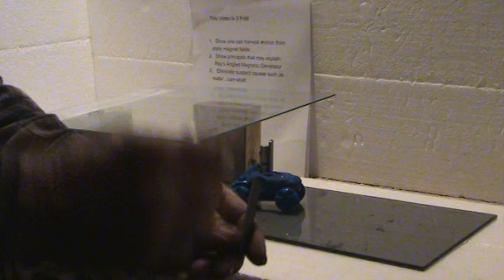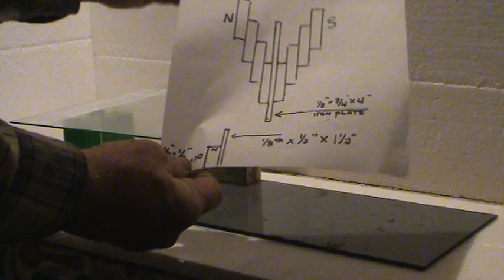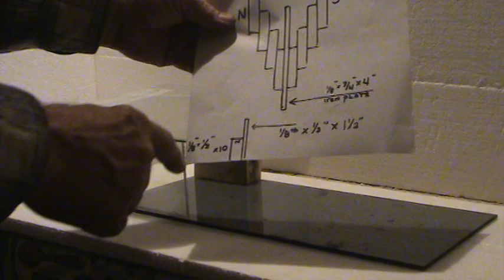Ray's Angled Magnetic Generator 4